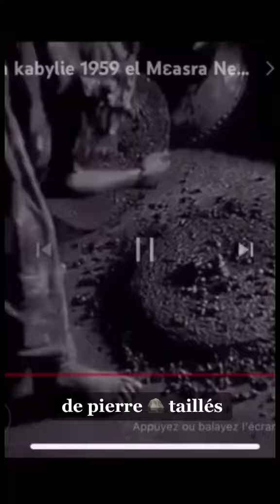Tissirt / Le moulin